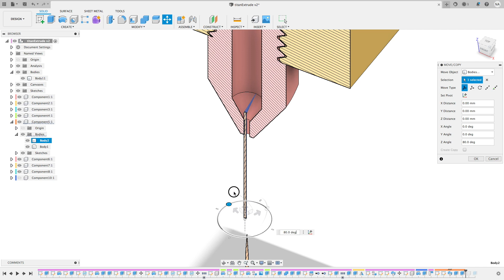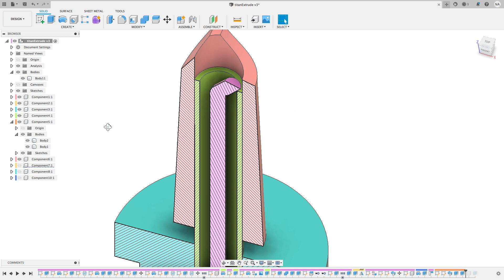Kingroon kp3s 익스트루더에 필라멘트 걸림 현상(타이탄 익스트루더, 어디까지 분해해야 하나?)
필라멘트가 걸리는 경우가 발생했습니다

업로드 후에 깨달았습니다… 손잡이 부분의 베어링 고정 나사는 풀지 않아도 된다는 것을…—;;